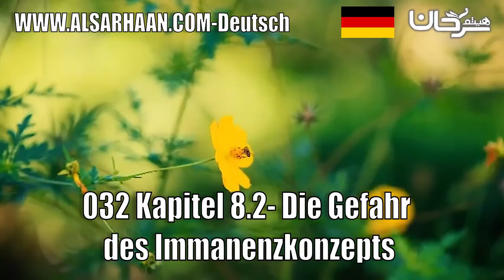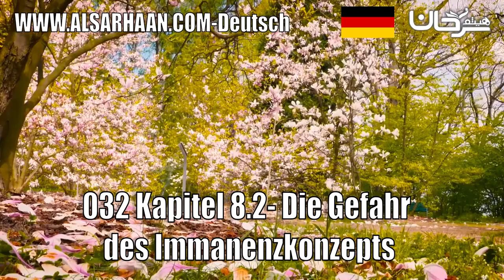032 Kapitel 8 2 Die Gefahr Des Immanenzkonzepts 5